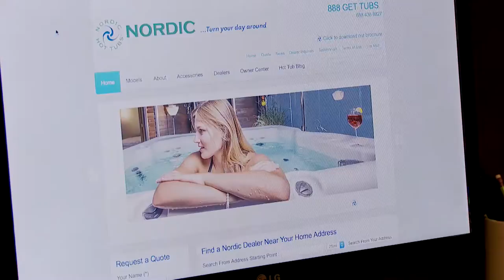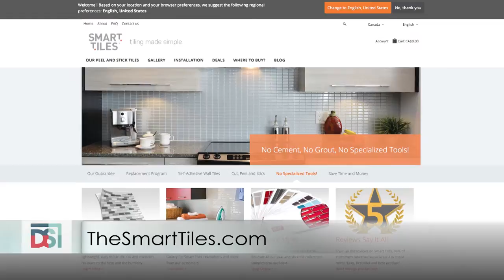Fun and Cost-Effective Home Installations - Designing Spaces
Turn your backyard into a vacation oasis with a Nordic Hot Tub. Designing Spaces shows how these affordable hot tubs are both easy to install and maintain. Every Nordic Hot Tub include whirlpool therapy so that they don't only benefit your home and family, but also your health. Installing solar panels is an excellent way to go green and save money on your electricity bill. Designing Spaces goes through the steps on how installing solar panels can help homeowners use less utilities and save more money. Changing the style of your kitchen doesn't always require expensive remodeling. Today's DIY project is cost-effective and easy to do with the help of Smart Tiles by Quinco & Co. Smart Tiles add the appearance of glass tiles to any room, but at a fraction of the price. Smart Tiles make tiling simple with a patented Gel-O technology that is soft, flexible, lightweight, very durable, and can be installed in just minutes. Finally, Debbie Marie shows how Trinity International can help you organize your garage.

DS8281